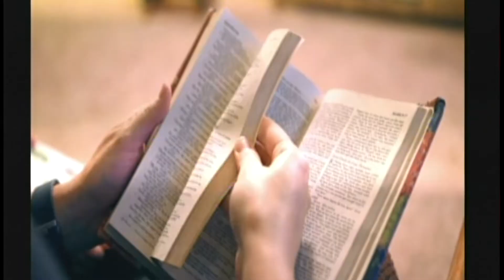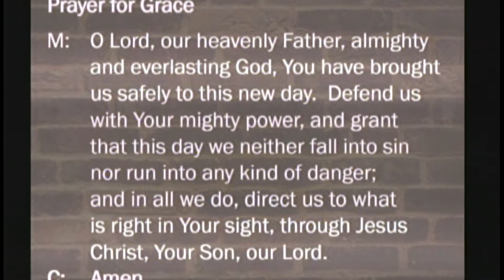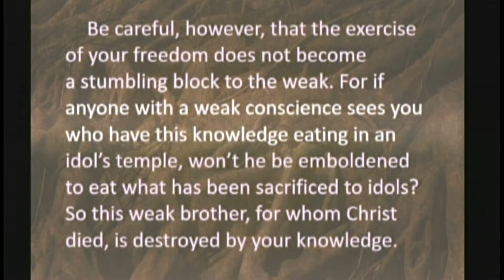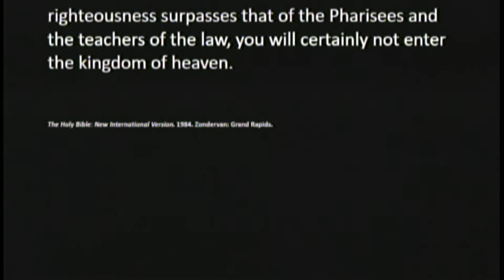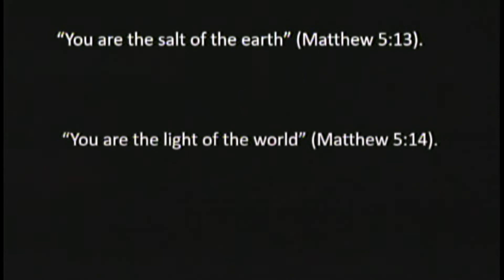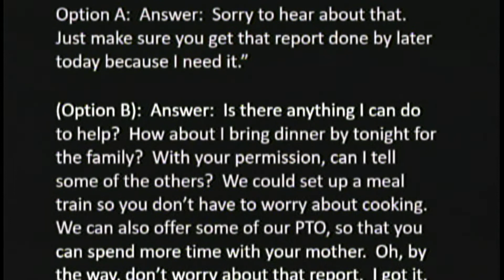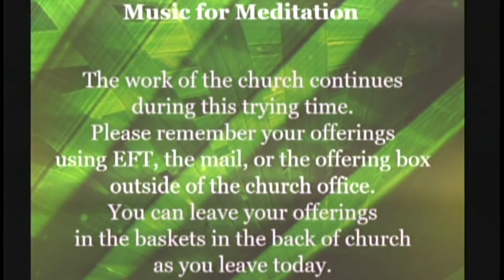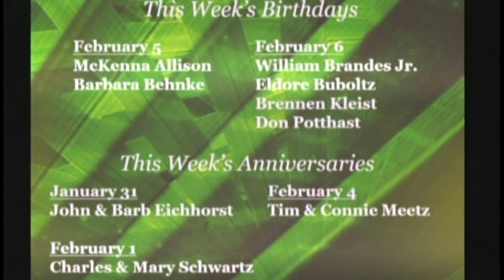Worship - January 31, 2021 - Epiphany 4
Who has God put into Your Life?